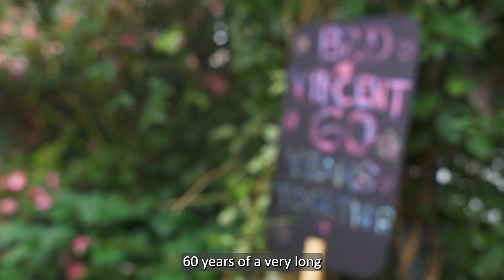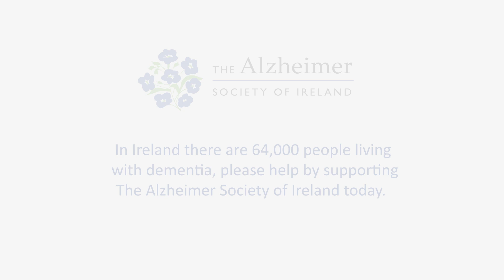World Alzheimer's Day - Bríd and Vincent Kelly Vow Renewal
Bríd - who lives with Alzheimer’s disease - and her primary carer Vincent celebrated 60 years of marriage with a ceremony at The ASI’s Curlew Road Day Care Centre in Drimnagh on September 15th.

Instead of wedding gifts, the Kelly's encourage well-wishers to donate to The ASI’s Curlew Road Day Care Centre in Dublin, which has made a significant difference in their lives.

To learn more about Alzheimer's Disease and Dementia, please visit alzheimer.ie.

Video by Conor Dowling.